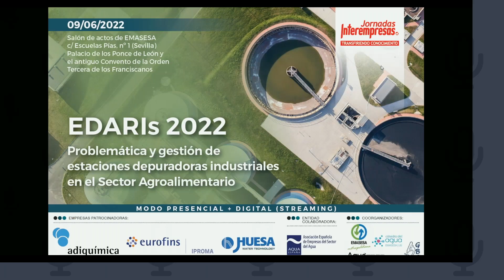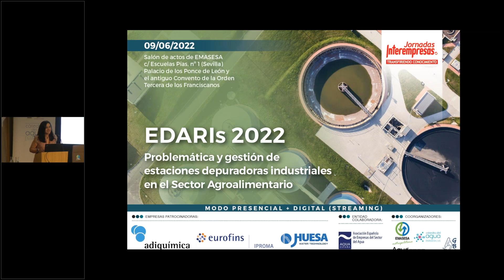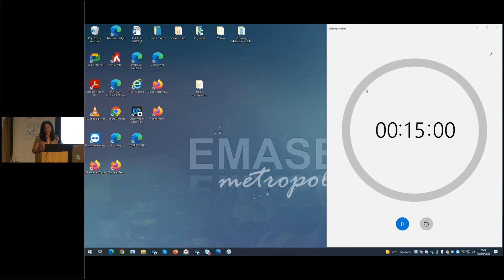Bienvenida Problemática y Gestión d Estaciones Depuradoras Industriales en el Sector Agroalimentario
Da la bienvenida, Mar Cañas Asanza, Directora del Área de Tecnología y Medio Ambiente en Interempresas Media.
Licenciada en Ciencias de la información. Cuenta con una amplia experiencia en comunicación y relaciones públicas, así como en edición de publicaciones y desarrollo de productos on line. Durante los últimos años, directamente involucrada en la gestión de equipos y definición de estrategias globales de comunicación.

Entre sus especialidades se encuentran también las relaciones institucionales y la organización de eventos.